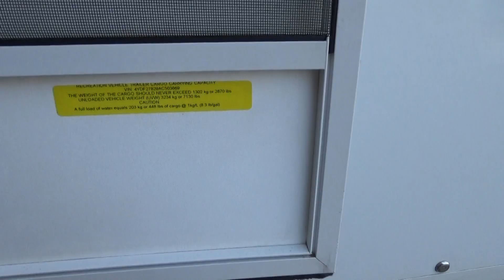2010 Keystone Cougar 278RKS / Referral Auto Group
Referral Auto Group home of the Warranty Forever a Nationwide Lifetime Warranty!